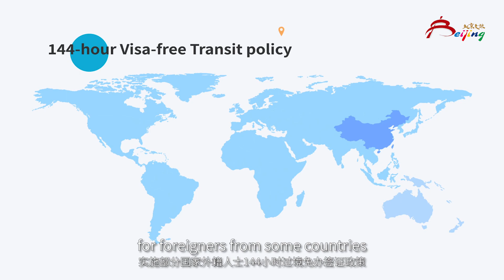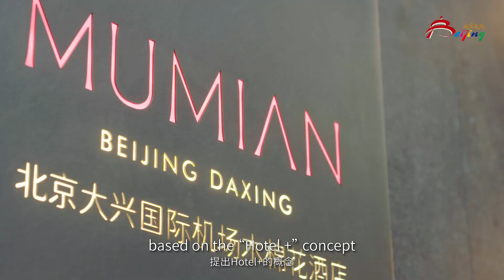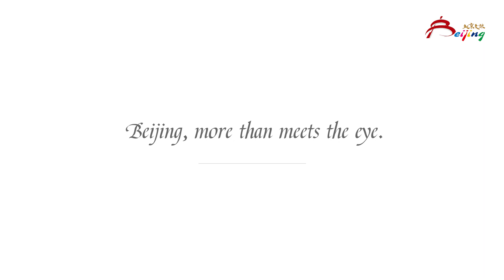144-hour Visa-free Transit and Tax Free Shopping144小时过境免签与离境退税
最便捷的签证政策，最实惠的出行方案，144小时带您玩转北京城！
北京大兴国际机场
With most convenient visa policy and economic travel plan, you could enjoy all the sights and sounds of Beijing within 144 hours! Hassle-free!

Beijing Daxing International Airport
Beijing Daxing International Airport is the biggest airport in the world with giant terminal buildings covering 700,000 square meters. The airport practically implements the green environmental protection concept in its design and construction. As an artistic, convenient and practical modern building, it has gradually developed into a major entry and exit port in China. The Airport is located at the junction of Beijing and Langfang City, with subway, high-speed railway and regional railway under the ground connecting Tianjin City, Baoding City and Beijing, which creates an "one-hour life circle". As one of the first destinations for passengers arriving in Beijing to enjoy the 144-hourvisa-free transit policy, Beijing Daxing International Airport will attract more and more domestic and foreign visitors with its unique cultural atmosphere, perfect service facilities and convenient duty-free shopping experience.
Address: Daxing District, Beijing and Guangyang District Langfang City, Hebei Province

Since 2017, Beijing, Tianjin City and Hebei Province have uniformly implemented a 144-hour visa-free transit policy for foreigners from some countries. Foreigners from 53 countries around the world with valid international travel documents and joint tickets to third countries (regions) can choose to stay in Beijing, Tianjin City and Hebei Province for six days.